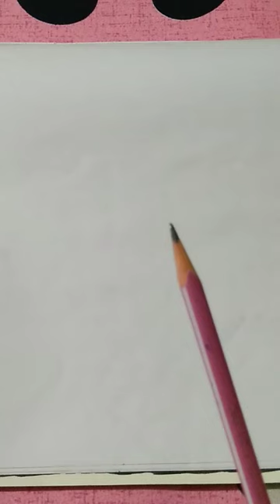drawing of 4th great ninja war#short#sushmita's art#